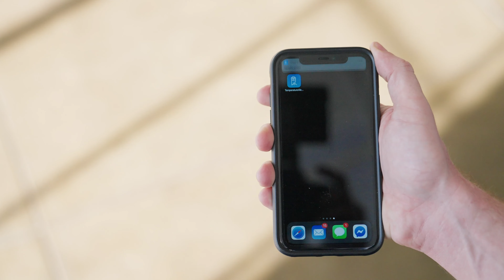Athena Security iPad Temperature Checking System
Athena Security's iPad Temperature Checking System is built from the ground up in USA.  The Apple iPad app allows users to accurately detect temeprature of people walking by the system.  The new iPad temperature checking software has more features and connections to other applications Like Envoy, Genetic, and Milestone. Get a high performance system that allows highest bandwidth and lowest support efforts.